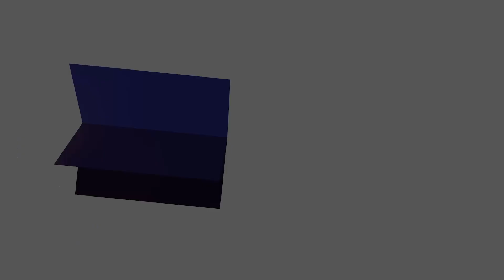مالستان پس از سیلاب های اخیر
Jaghori Journal is a social and culture based YouTube channel. we create multi type of videos about social activities and funny videos to entertain our viewer. Jaghori Journal will create quality video's for there funs to enjoy and  entertain.  we are here to upload a ton of video for our audience for happy moment of you. so let join us and see our videos and support us to better entertain you. Jaghori Journal is going to be a brand of feature and the other name the entertaining.

Please do not used our videos and contents in your youtube channels other wise we will take a strong action, you don't have a permission of copyright of our videos.

برای دیدن ویدیو های بیشتر در لینک های زیر مراجعه کنید تشکر